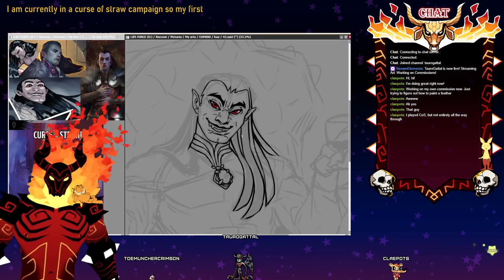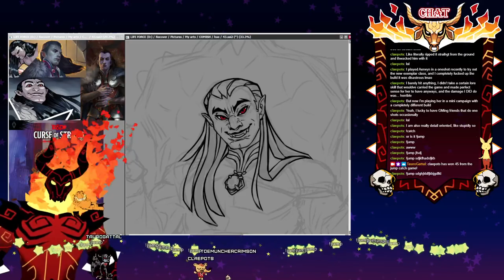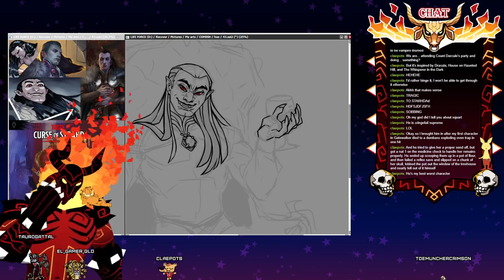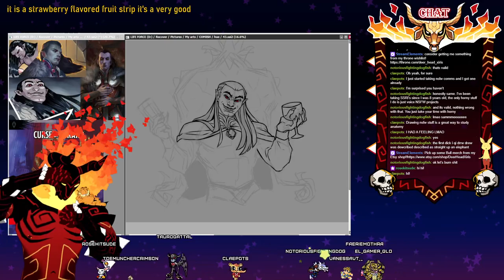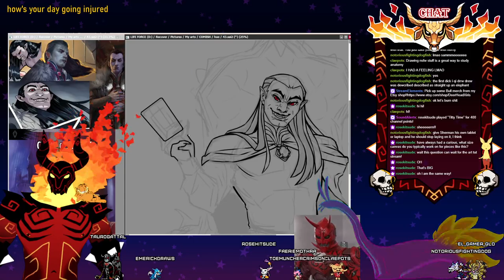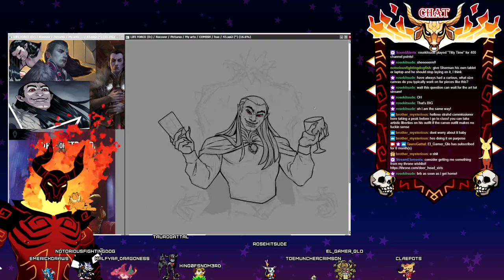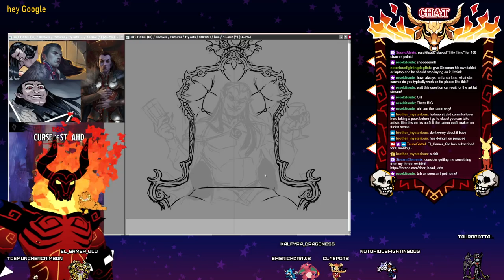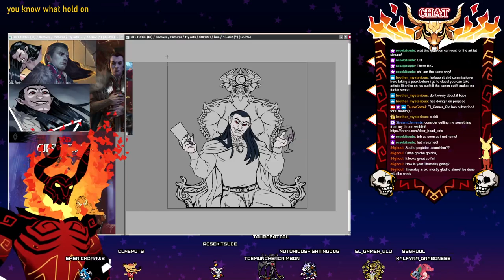Art Stream (Twitch VOD 10-05-23)